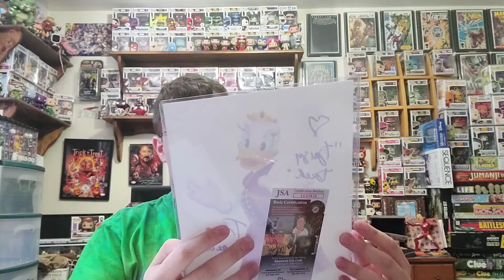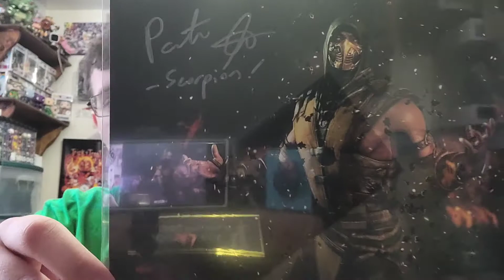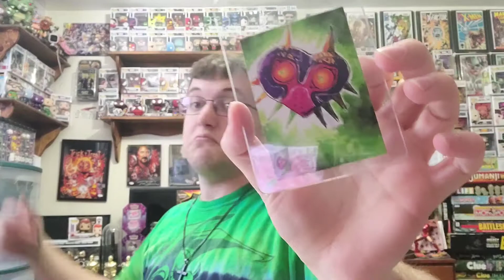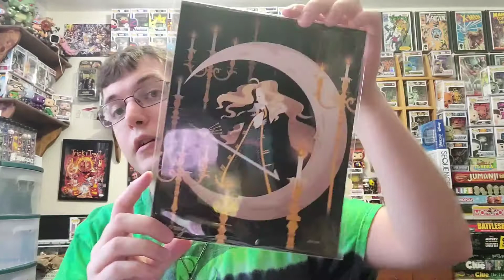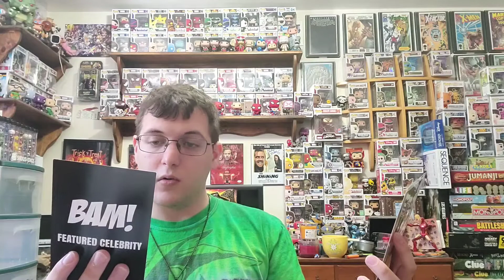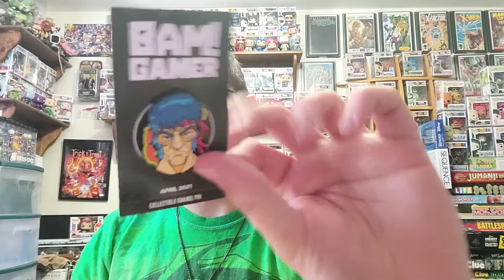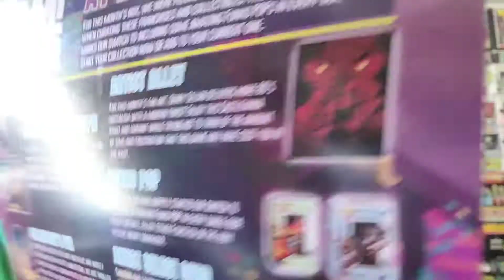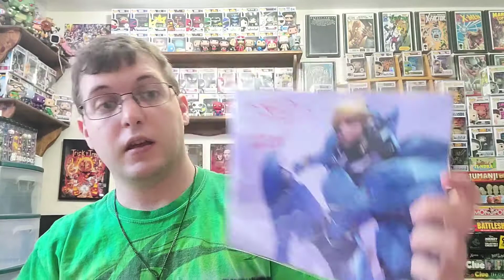Unboxing The April 2021 BAM Gamer Box With Extra Autos From Zobie -Amazing Autos Pulled-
Going into the April 2021 BAM Gamer box, I was no expecting too much. But then I not only got an awesome autograph but a level up as well. Take a guess what's inside!?

Check out the links below to my social pages, subscriptions I purchase, as well as visit the Tseries_Showcase eBay page: